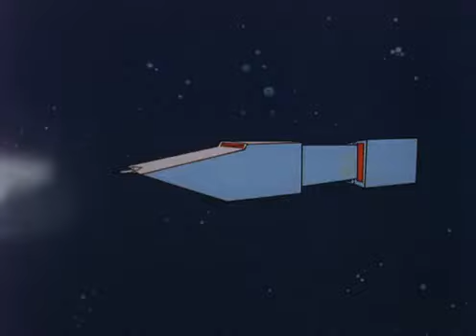1967 Green Lantern Cartoon - #2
The Vanishing World - A space fugitive captures Kairo to divert Green Lantern from a breakout of prisoners on a penal planet.